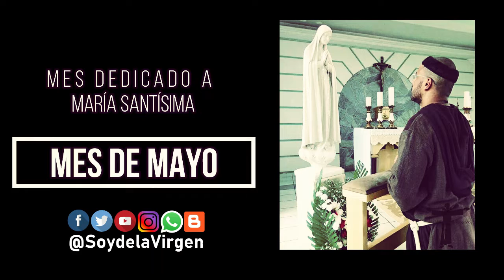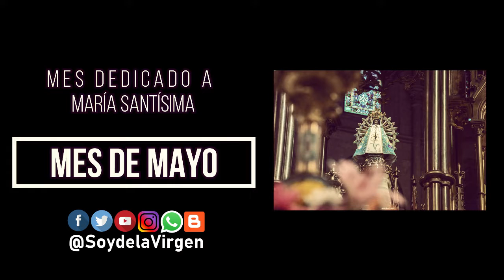✞ STV - NOVENA DE PENTECOSTÉS [ 2° Día | Sábado después de la Ascensión ]